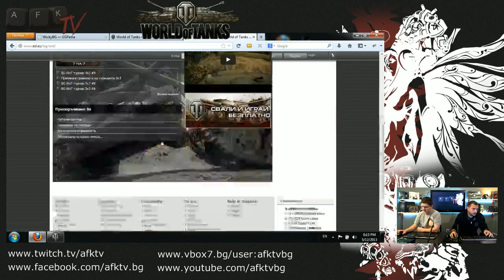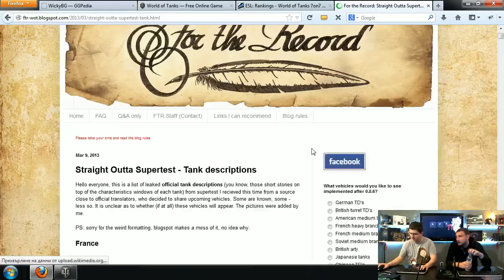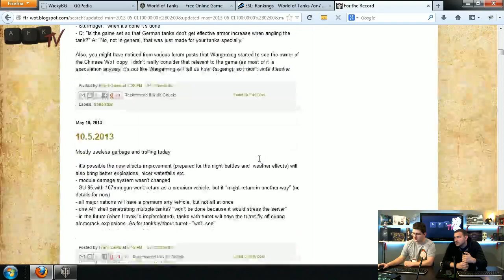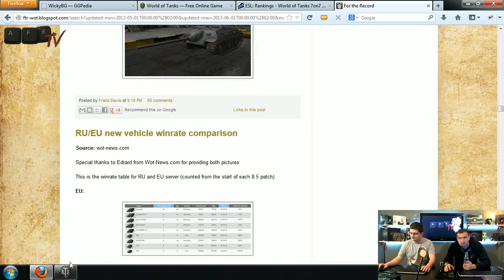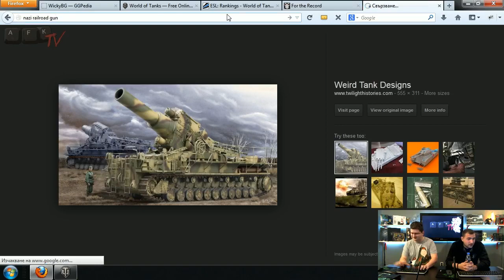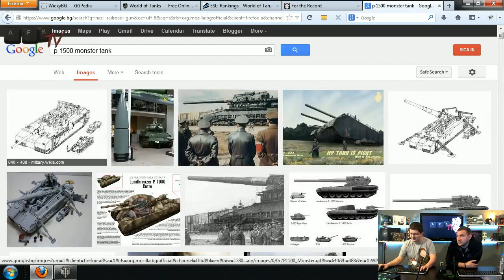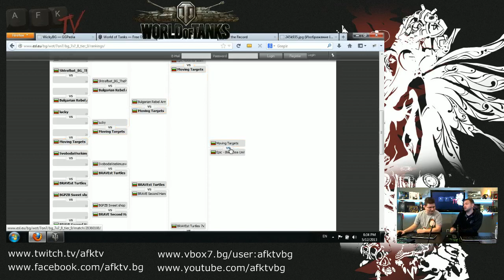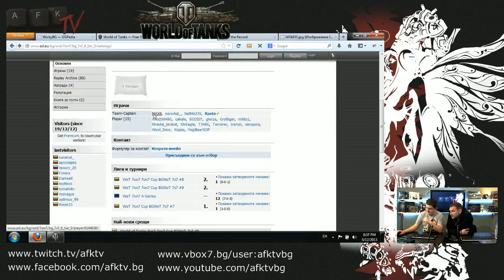AFKTV021.P03.WoT - ESL BG WoT 7x7 Tournament #9